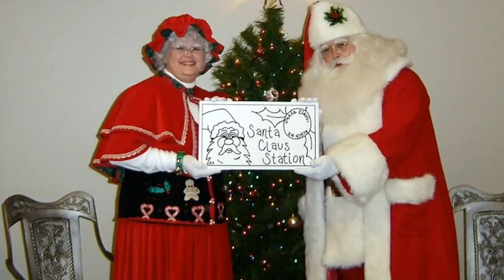Gustav Winckler - Julemand'n Er Kommet til By'n (Santa Claus Is Comin' to Town)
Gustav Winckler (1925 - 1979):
JULEMAND'N ER KOMMET TIL BY'N

This is the Danish version of "Santa Claus Is Comin' to Town", which was written by J. Fred Coots and Haven Gillespie, and was first sung on Eddie Cantor's radio show in November 1934. It became an instant hit with orders for 100,000 copies of sheet music the next day and over 400,000 copies sold by Christmas. The song is often used to tell children that Santa knows when they've been bad or good and that they should be good. The Danish version is written by Henrik H. Lund.

Gustav Winckler was a popular Danish singer, composer and music publisher. He is widely considered the best Danish crooner ever, and was often compared to Bing Crosby. In 1957 after qualifying in "Dansk Melodi Grand Prix" to represent Denmark at the Eurovision Song Contest, he participated in Eurovision Song Contest 1957 where he sung "Skibet skal sejle i nat" ("The ship is leaving tonight") with Birthe Wilke. They ranked number 3, and stunned television audiences with a 13-second long kiss at the end of their performance. Winckler died in a car accident in 1979.

Gustav Winckler
Choir and orchester arranged and directed by Leif Pedersen